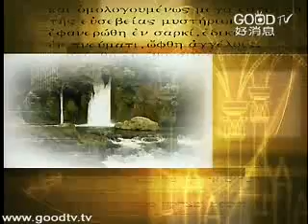空中主日學~新約精讀~羅馬書(24)~八：14-17